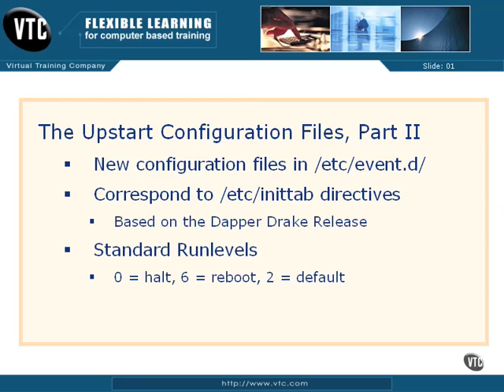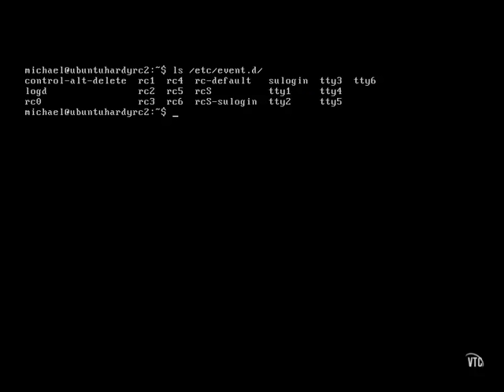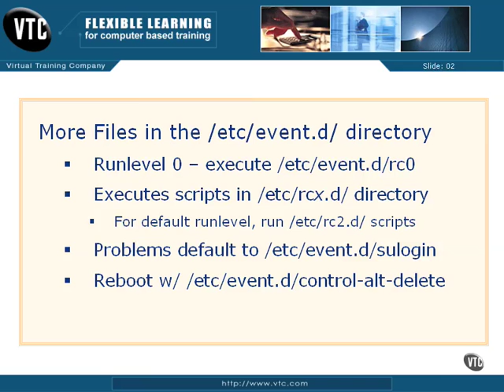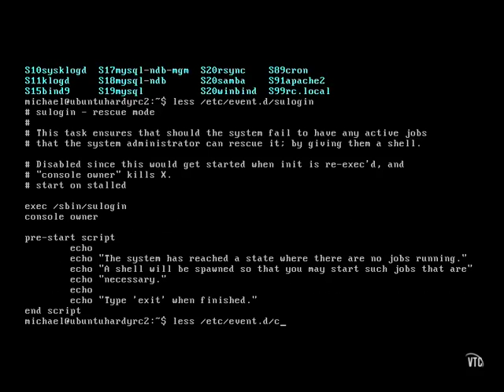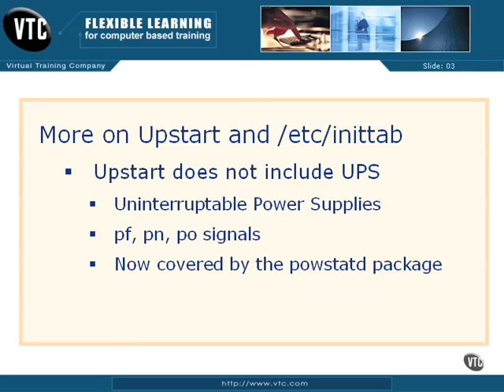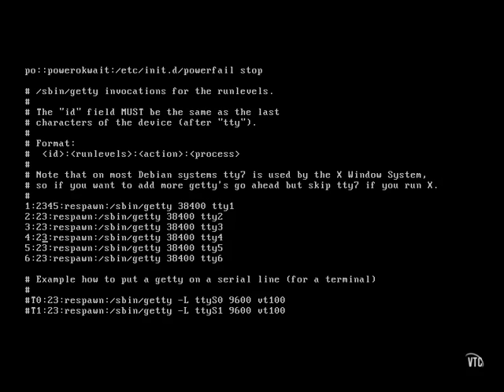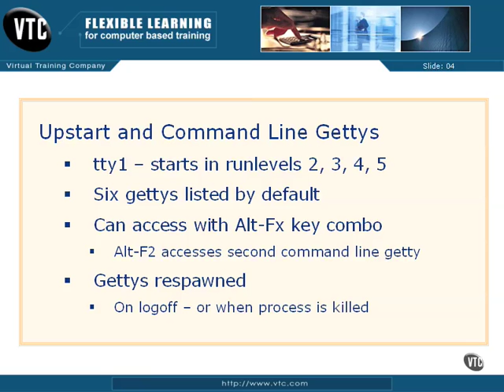08 02 The Upstart Configuration Files pt 2